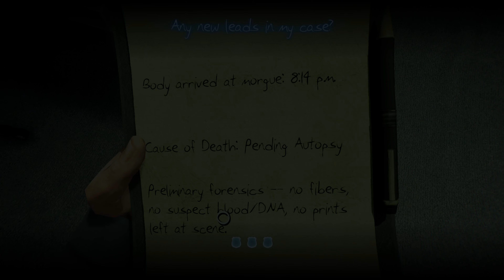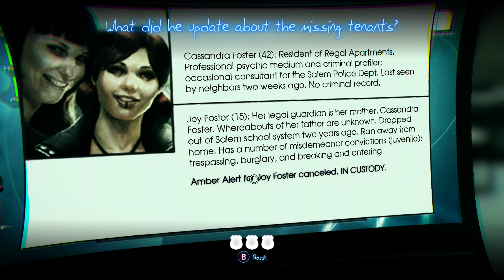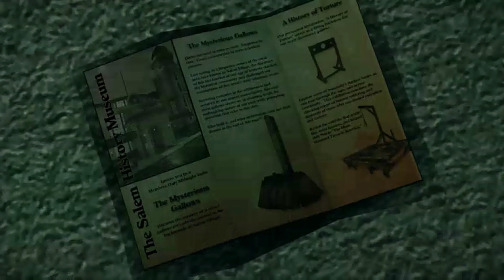[Murdered: Soul Suspect] 100% Walkthrough | 4.Police Station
I complete all investigations of the game, and I collect all the evidences and collectibles.

Game: Murdered: Soul Suspect (June 6, 2014)
Platform: PC
Developer(s): Airtight Games
Publisher(s): Square Enix
Game's Type: Investigation

PC CONFIGURATION FOR THIS WALKTHROUGH

GPU: Gigabyte GeForce GTX 3070 Ti
CPU: AMD Ryzen 9 5900X 3,7 Ghz
RAM: Corsair Vengeance RGP PRO 2x16 Go DDR4 3600 Mhz C18
BOARD: ASUS ROG STRIX X570-F Gaming
COOLER: Corsair iCUE RGB PRO XT
HDDs: Samsung 980 PRO NVMe M.2 1To / Samsung SSD 840 EVO 250Go / Seagate FireCuda 2To SSHD / Seagate ST2000DM 2To HDD
CONTROLLER: PowerA Wired Controller for Xbox One, S, X & Windows 10